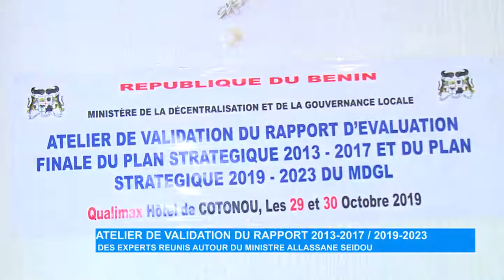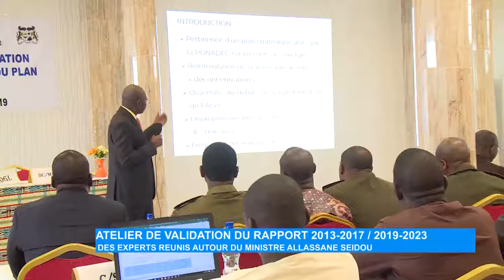Atelier de validation du rapport 2013 – 2017 / 2019 – 2023